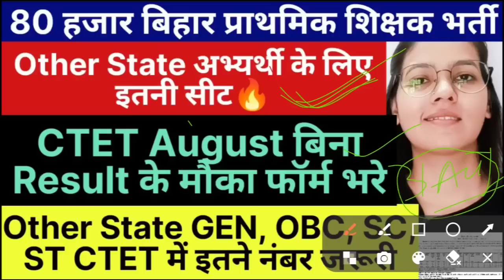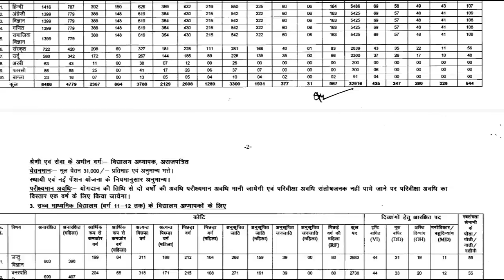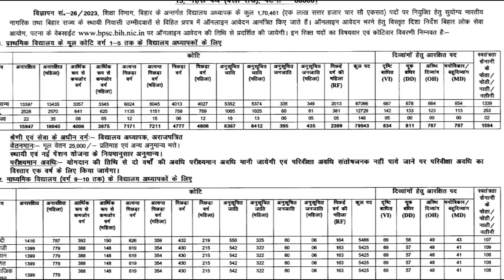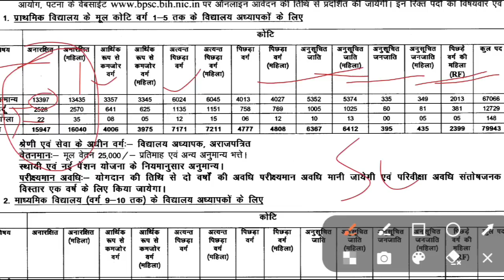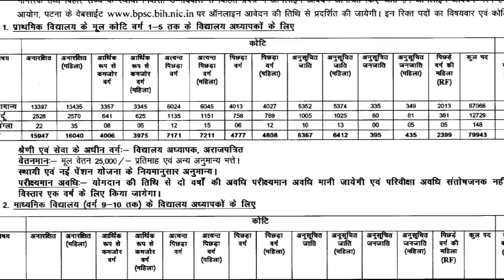80 हजार बिहार प्राथमिक शिक्षक भर्ती | Other State CTET इतने नंबर जरूरी |CTET August बिना Result मौका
80 हजार बिहार प्राथमिक शिक्षक भर्ती | Other State CTET इतने नंबर जरूरी |CTET August बिना Result मौका